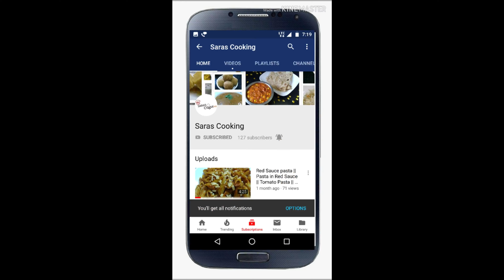Healthy Palak paratha || Palak Paratha recipe || Spinach Paratha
INGREDIENTS:

Oil